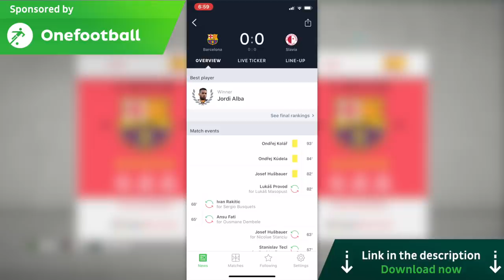Valverde's Barcelona VS Pep Guardiola's Barcelona - FIFA 20 Experiment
Download the Onefootball app!

In today's experiment, we have Valverde's Barcelona going up against the best Barcelona side of all time coached by Pep Guardiola. Who's going to win?! Let's find out!